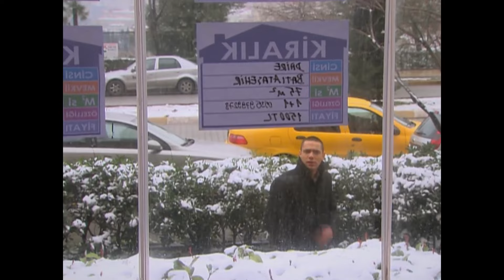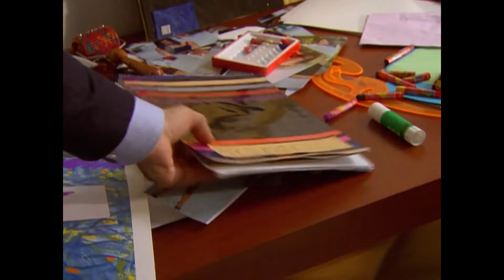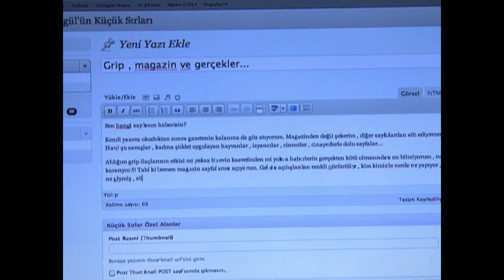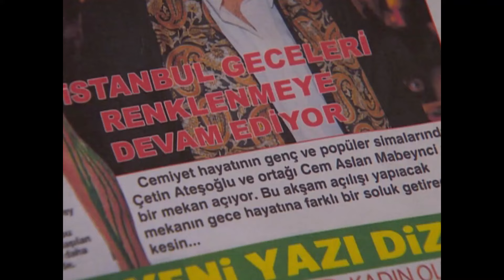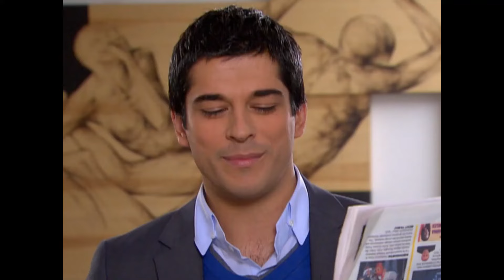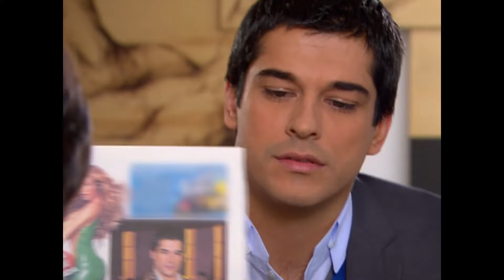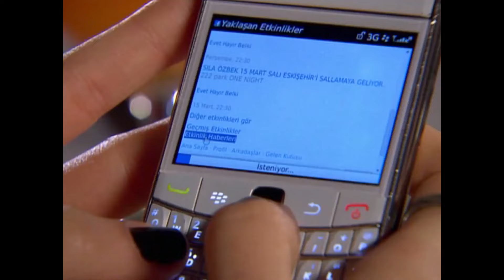Küçük Sırlar 34. Bölüm (FULL HD)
Küçük Sırlar 34. Bölüm

Oyuncu Kadrosu:
Sinem Kobal
Burak Özçivit
Merve Boluğur
Şenay Gürler
Şebnem Dönmez

Yapım: Tims Productions
Yönetmen: Kerem Çakıroğlu
Senaryo: Berrin Tekdemir, Nukret Bıçakçı, Aylin Alıveren